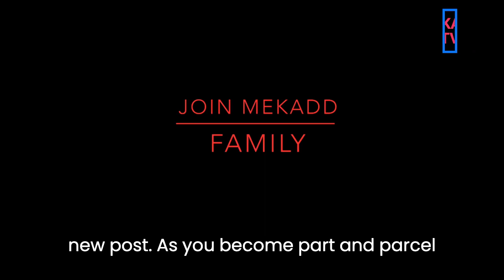news vlogging TRUMP: THE DOJ HAS BECOME A WEAPON FOR THE DEMOCRATS